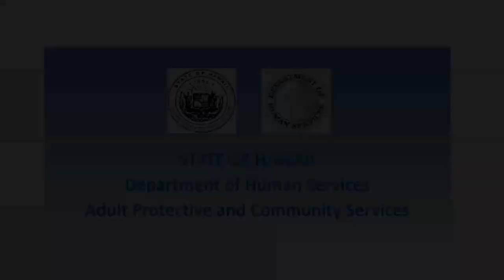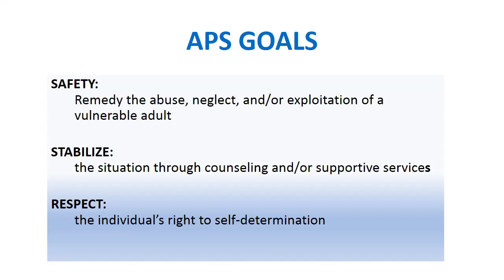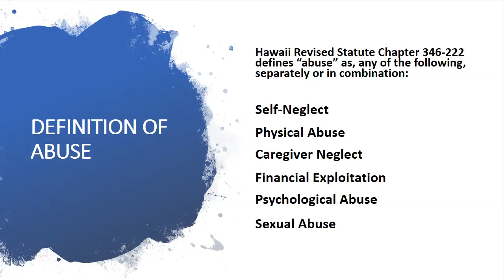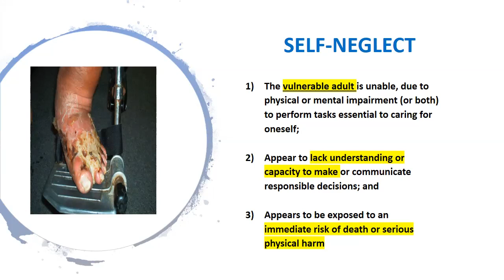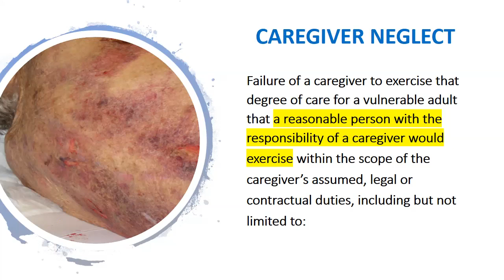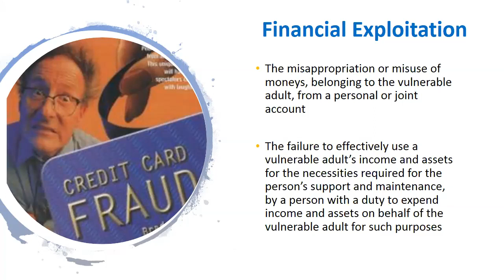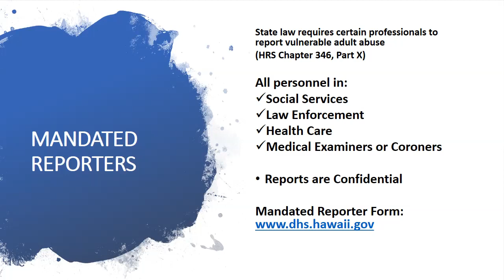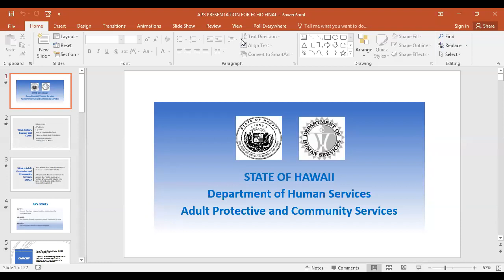Ger ECHO 2 12 20: Working With Adult Protective Serv. to Keep Our Kupuna Safe, Mandatory Reporting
Geriatric ECHO 2 12 20: Working With Adult Protective Services to Keep Our Kupuna Safe (APS)
Mandatory Reporting Training

Speaker: Kristine Shimogawa